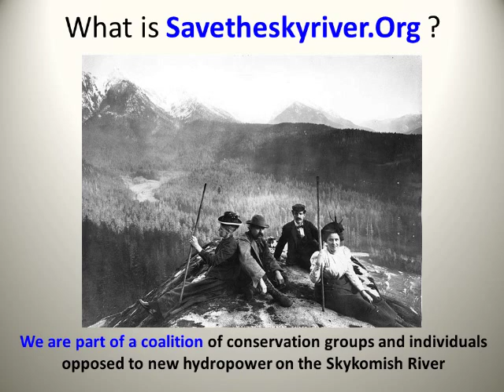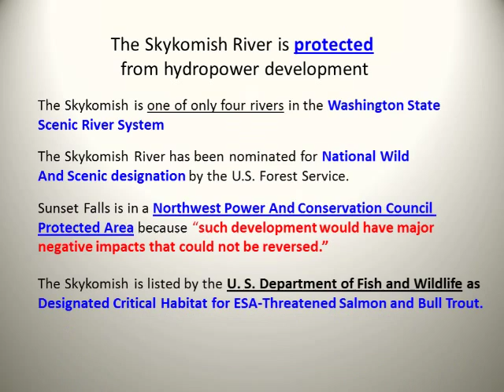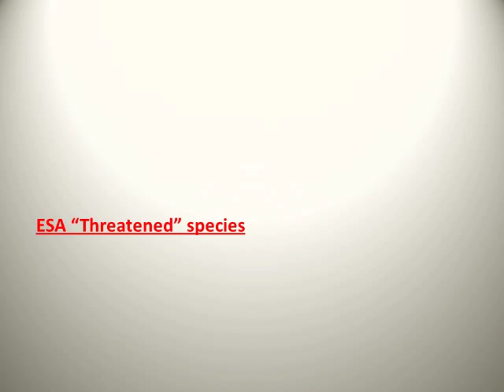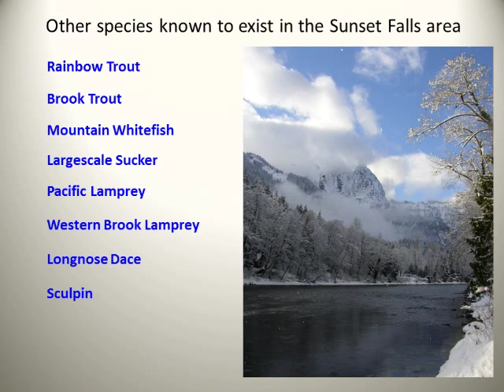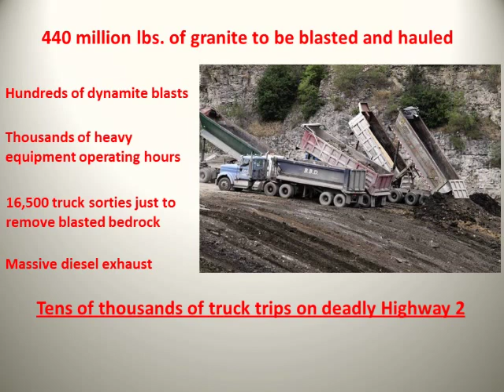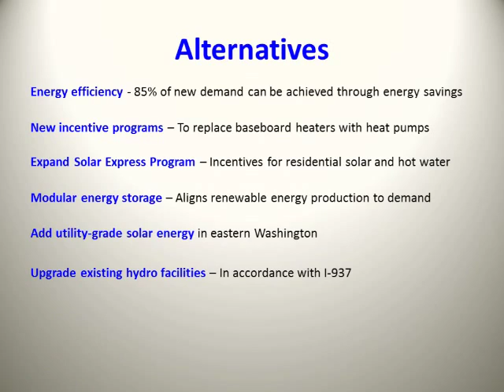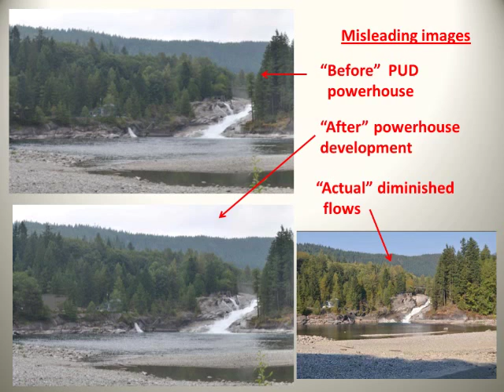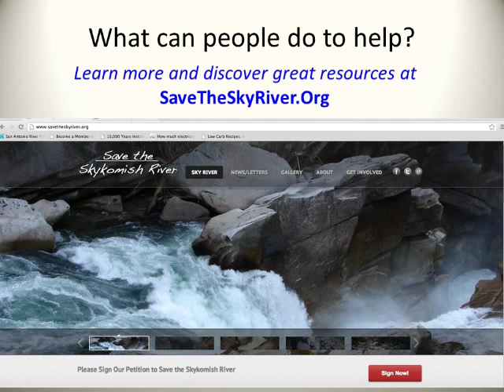Save the Sky River YouTube